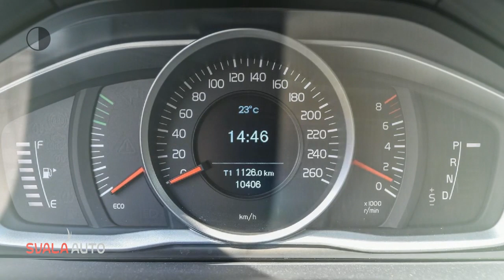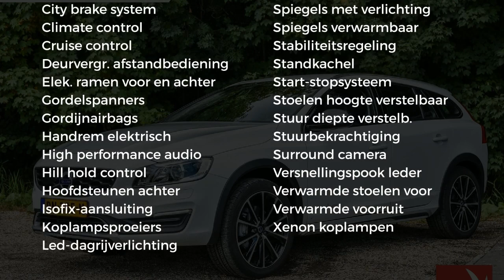Volvo V60 Cross Country T5 245PK | NORDIC+ | AUT.| NAVI | LEDER | PDC | ON CALL